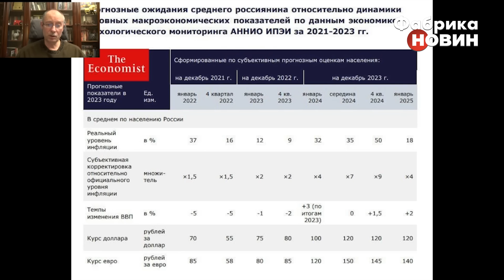⚡ЖДАНОВ: Нова війна! Союзник Путіна АТАКУВАВ ЯДЕРНУ КРАЇНУ. Почалися ракетні удари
Полковник запасу ЗСУ, колишній офіцер Генштабу та військовий експерт Олег Жданов розповів, що розгоряється новий конфлікт. Іран і Пакистан можуть почати війну. Спочатку іранські військові завдали ракетного удару по сусідах, а потім пакистанці послали “отвєтку”. Пакистан, у якого є ядерна зброя, відкликав посла із Тегерана. Тим часом США завдали серію нових ударів по хуситах в Ємені.